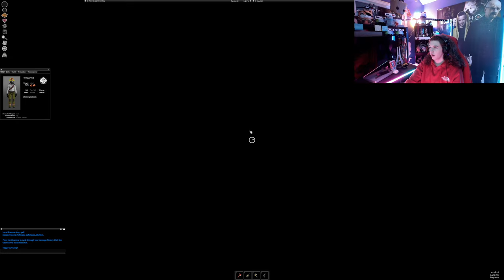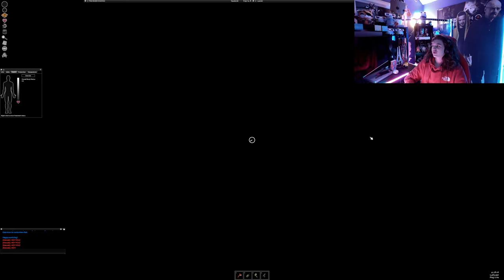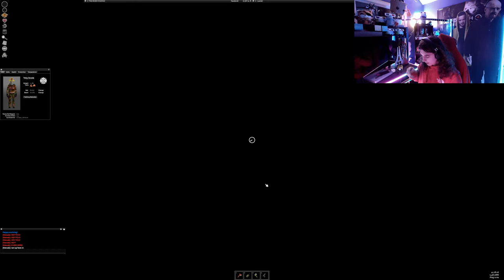Hell Continues | Project Zomboid